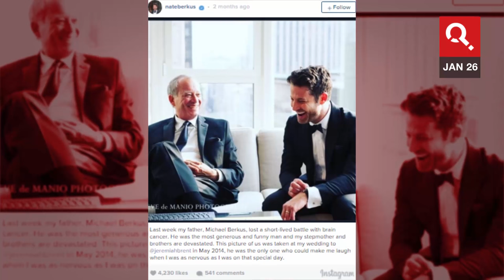Nate Berkus Finds Happiness In Daughter and Husband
Nate Berkus recently opened up on Oprah Winfrey's "Where are they now?" about his husband's support and the loss of his late partner Fernando Bengoechea. Even Jeremiah has said that Fernando is part of their love story. Not only has Jeremiah helped Nate heal, but the birth of their Daughter Poppy has also brought great happiness to their lives.